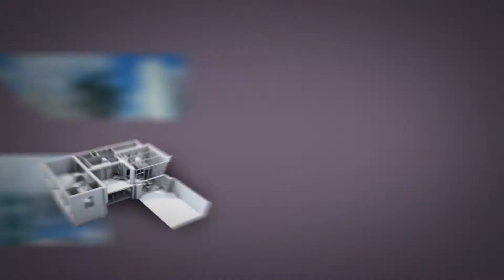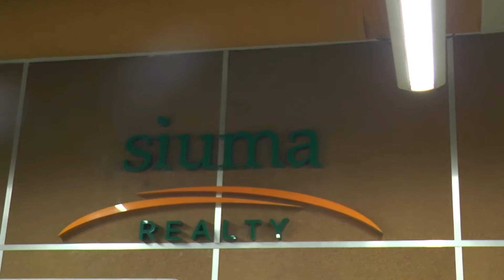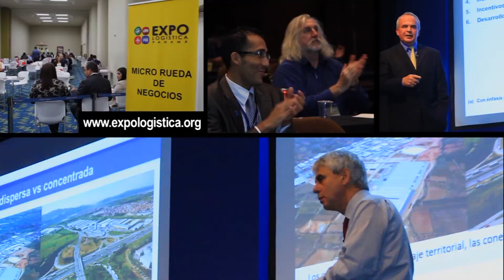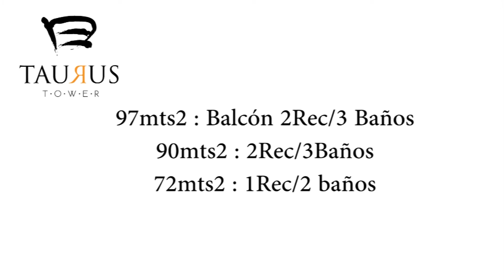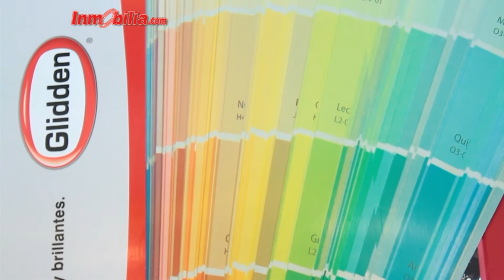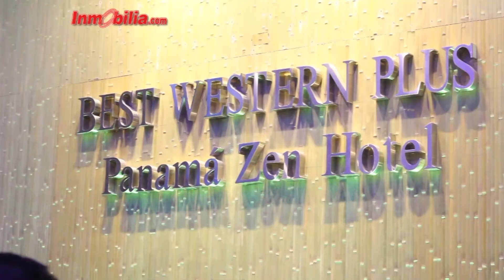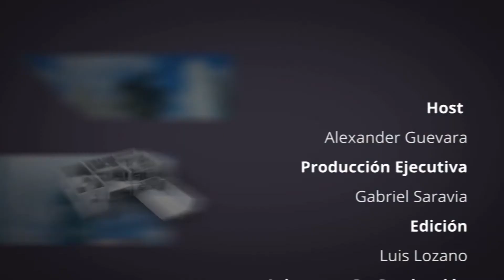programa inmobilia 164